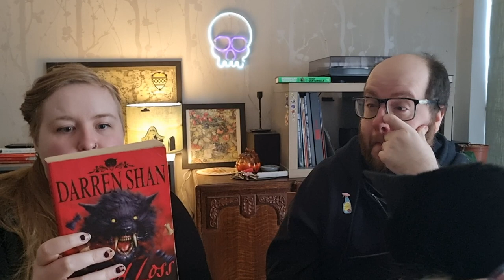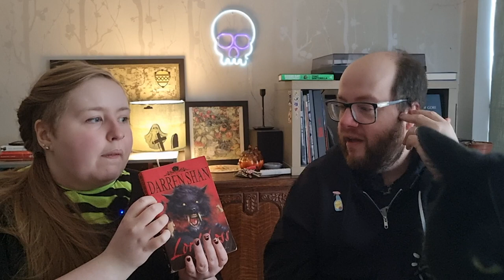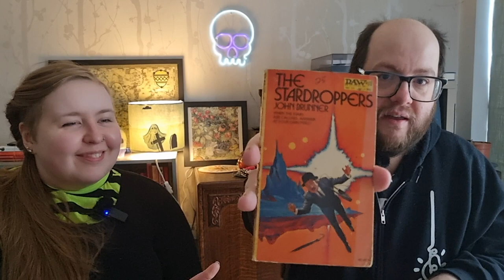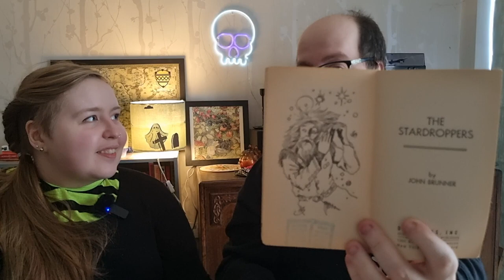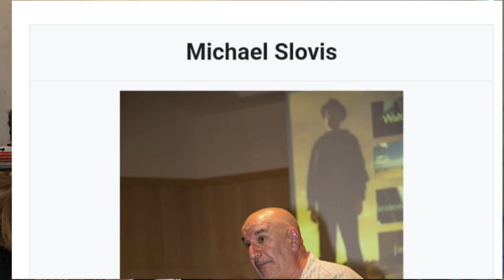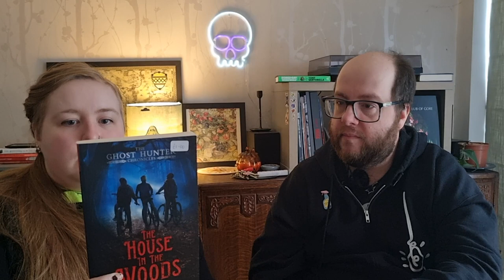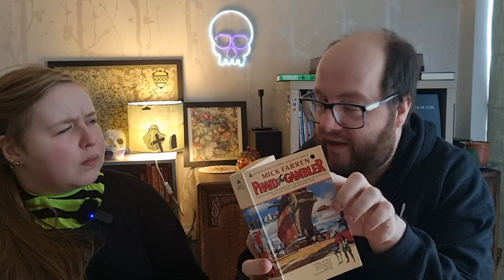Haunted Stacks - treasures from Old Curiosity Bookshop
Hi! Thanks for joining us. Today we'll be rattling through our purchases from The Old Curiosity Bookshop (Viking House, Shepshed Rd, Hathern, Loughborough LE12 5LZ) and talking about our experience being there.
Thanks to Conelrad for usage of Conelcasket for our intro/outro. Find them here: conelrad.co.uk or their 24/7 stream

Books mentioned -